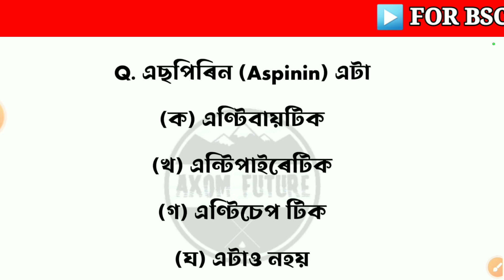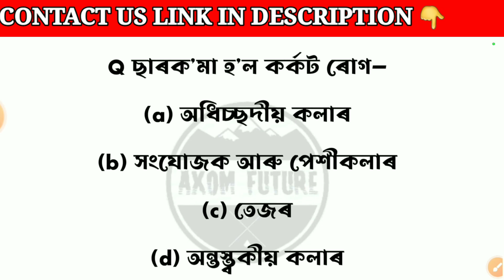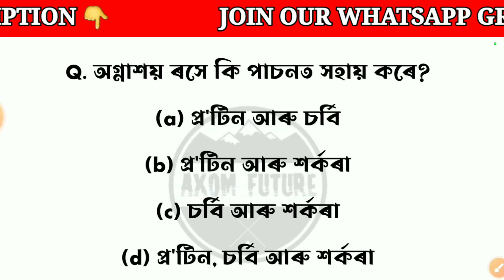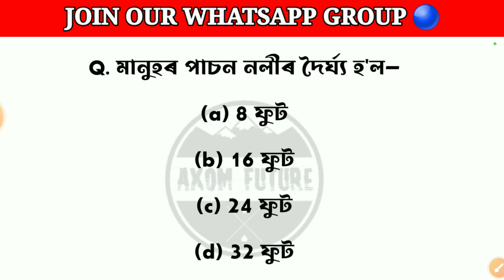Assam bsc nursing entrance exam 2023 | SSUHS bsc nursing previous year question paper | axom Future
Bsc nursing question paper assam | assam bsc nursing entrance exam 2023

Bsc nursing, D pharm question assam | Assam cee privious year question paper | Axom Future | ssuhs | Part 28

Solved Queries In This Video:

Bsc nursing
axom Future,
hirak deny barman,
bikash haloi,
2022 bsc nursing question paper

d pharm

. Axom Future .